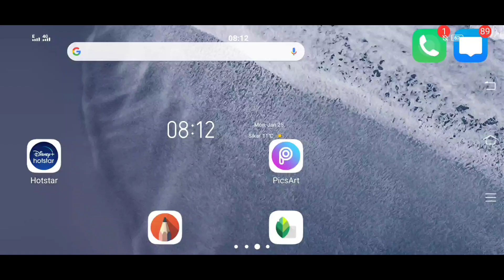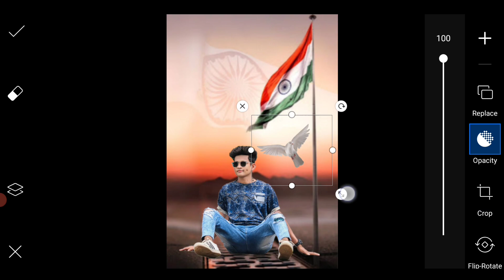26 january Photo Editing Picsart | Republic Day Photo Editing | Picsart Editing New 26 January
26 january Photo Editing Picsart | Republic Day Photo Editing | Picsart Editing New 26 January

1. Nature  Photo Editing Tutorial

2. Fake Love Photo Editing Tutorial

3.How To Change Photo Background Like A Pro

Usefull Apps Link